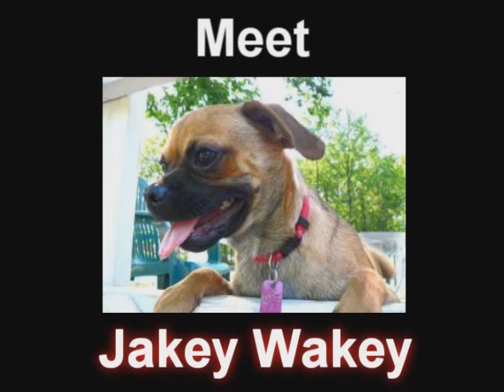AGP Live 03/19/11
The guys from Ass Gas Productions talk about human breast milk ice cream, Lady Gaga's hypocrisy, the Japanese earthquake and tsunami, a UCLA student attacking Asians on video, Lindsay Lohan being a helplessly weak cunt, and whatever the hell else they feel like talking about. Plus, George and Brian ramble on about Miley Cyrus and her dad for about 45 minutes.

*This is the podcast version of the live Ass Gas Productions Webcast (AGP Live) that airs on Ustream